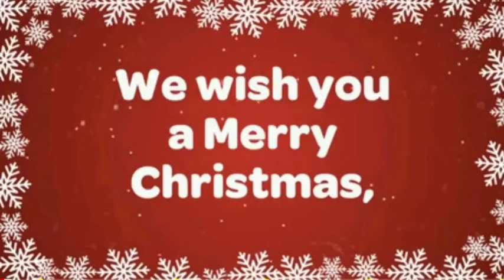Online Christmas celebration Std III A&B SIWS MATUNGA